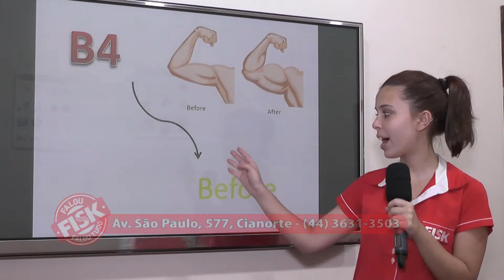DICAS FISK: ABREVIAÇÕES EM INGLÊS